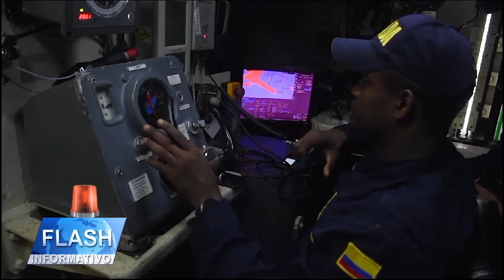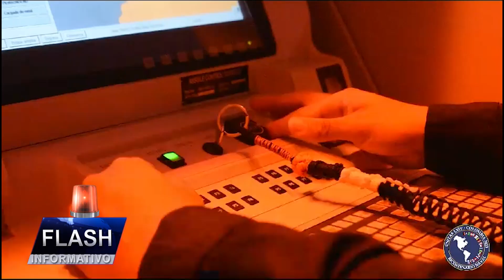El Aguerrido ARC “Pijao” Zarpó con Proa a La Operación Desi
La fuerza silente de la marina colombiana pondrá a prueba su capacidad operativa al desarrollar maniobras evasivas y de escape, navegación silenciosa y operaciones especiales en las profundidades.